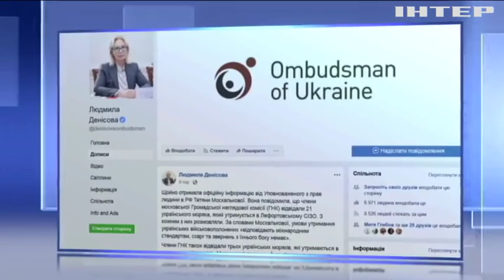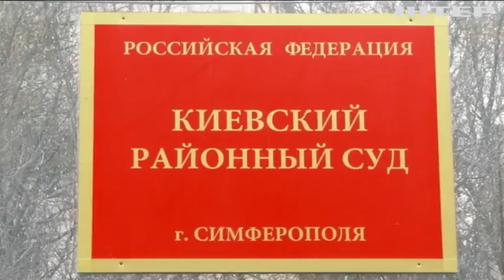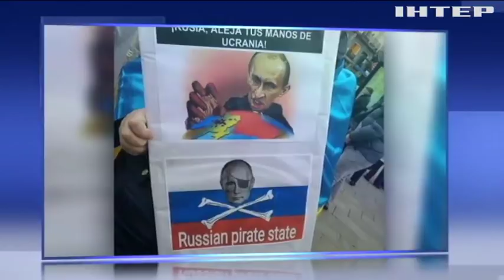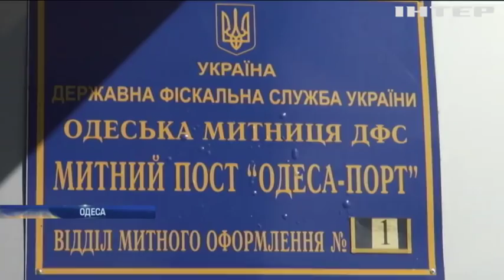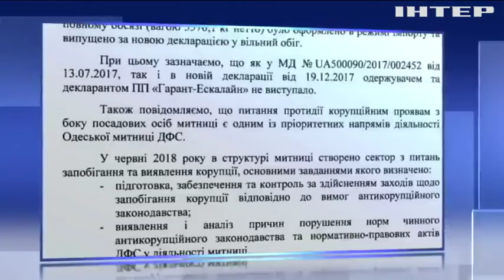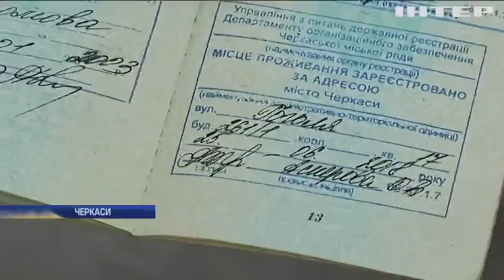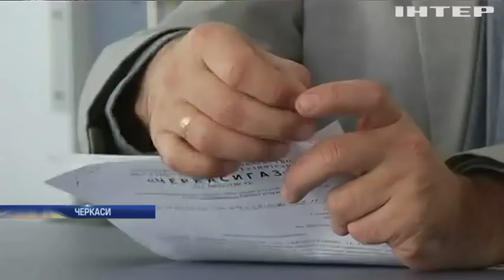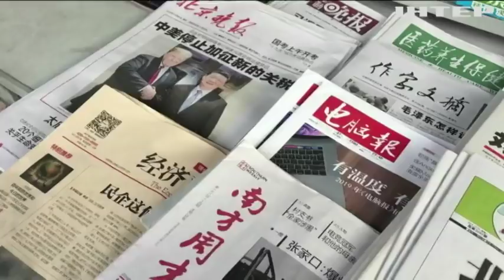Новости 12:00, выпуск за 3 декабря 2018 года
Головні події на цю годину: Людмила Денісова збирається відвідати українських моряків у Москві. У Санкт-Петербурзі вимагали звільнити українських моряків. На Донбасі бійці облаштували лазню в окопах.